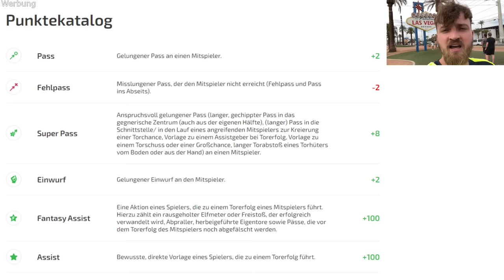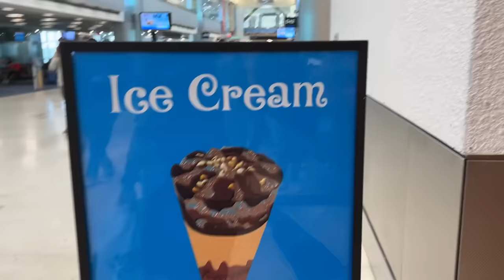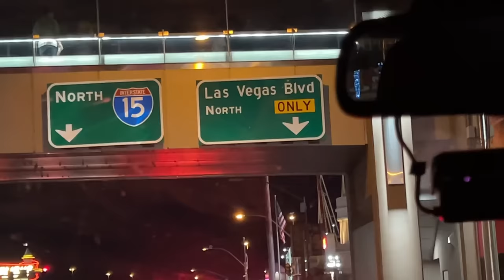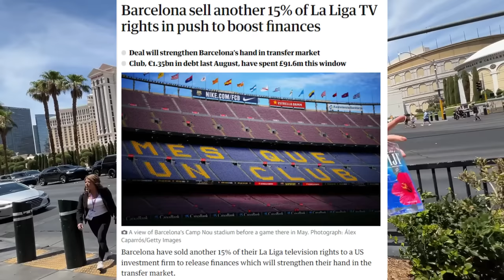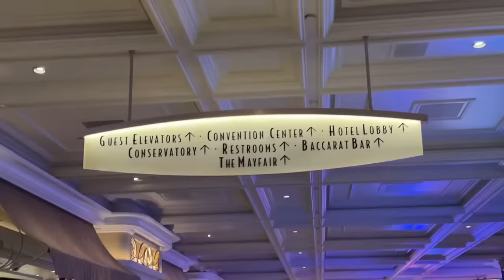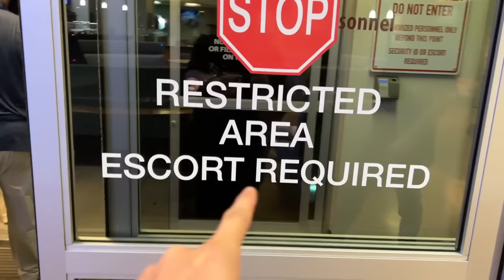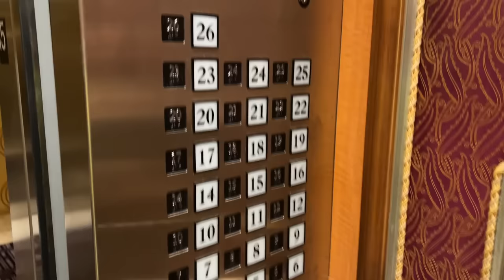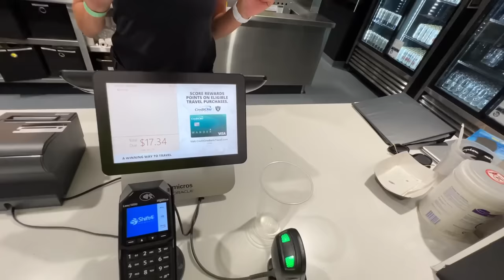Real Madrid vs. FC Barcelona - LAS VEGAS Stadionvlog 🇺🇸 | Lewandowski Debüt 🔥 | ViscaBarca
Hier könnt ihr euch Spitch kostenlos runterladen *Werbung